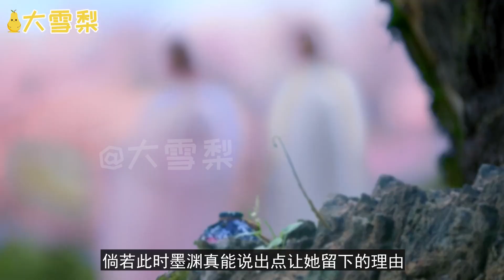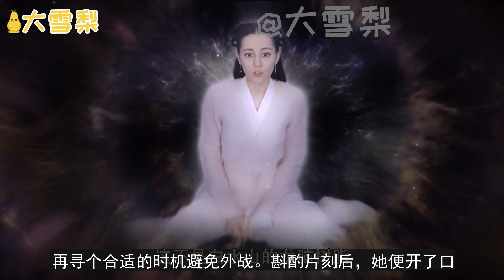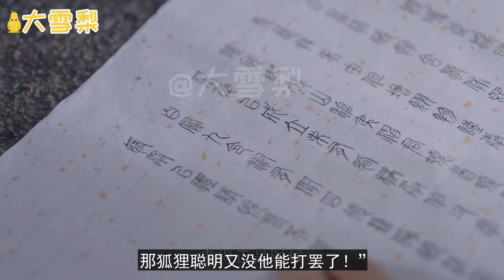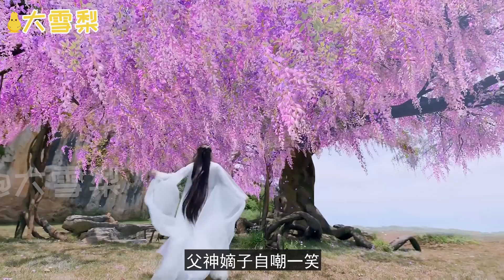两重生第一卷上古风云第十章决战魔族：庆姜欲迎面堵截，却遭东华一连串诡异的剑法被逼至侧路